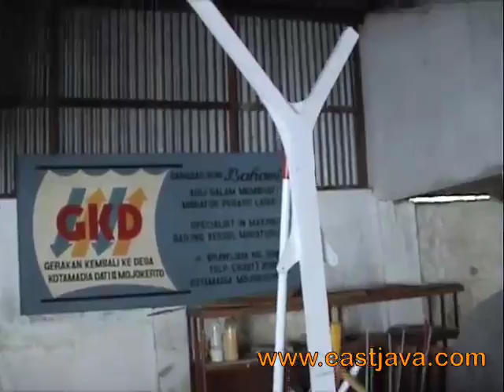Mojokerto Sailing Vessel Miniature, One of Famous Products Going Abroad - East Java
This vessel miniature is one of special product from Mojokerto, East Java. This particular home industry is already well known to foreign countries. As one of SMEs products, Mojokerto can be proud by this masterpiece, because the making of each product still worked traditional by the craftsmen.